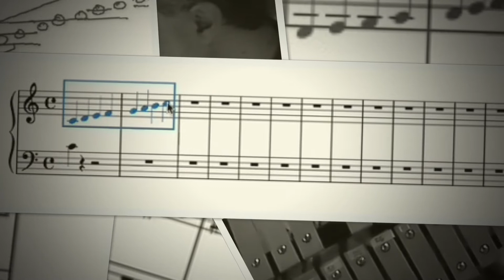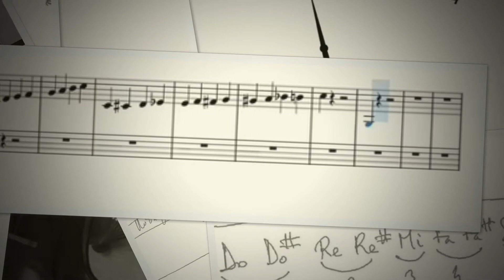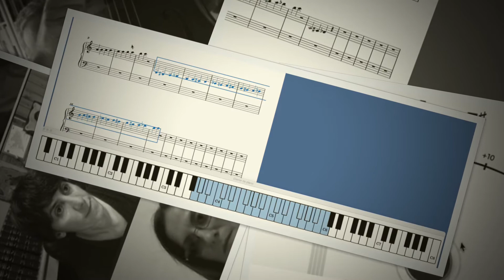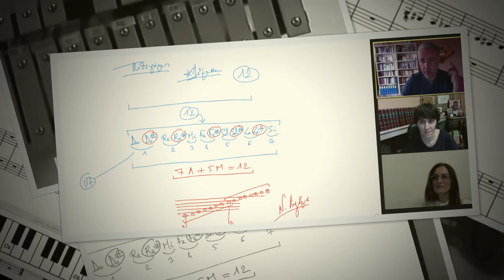Ν. Λυγερός - e-Μάθημα: Θεωρία μουσικής και μεταλλόφωνο. 09/02/2021